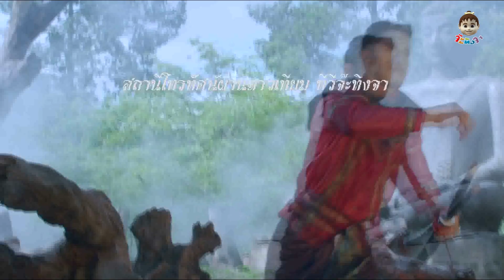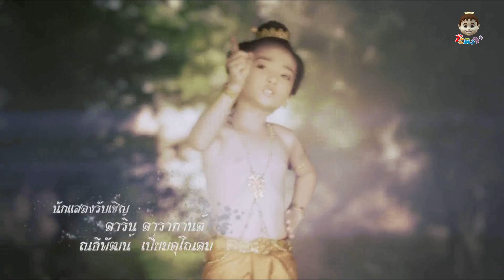ขุนแผนแสนสะท้าน ตอน 91 เบรค 1